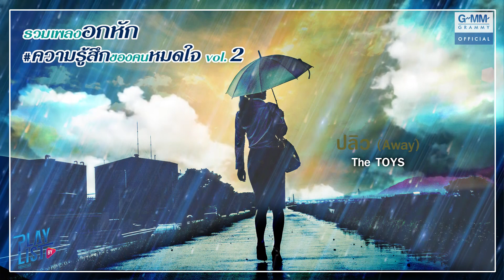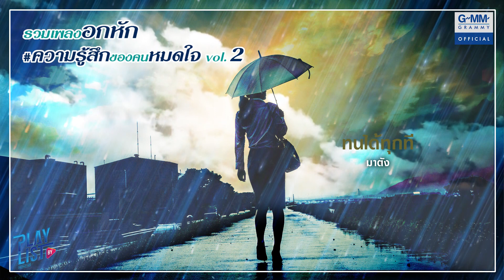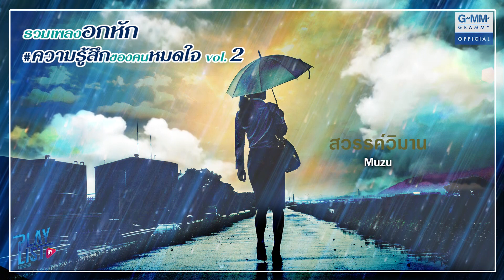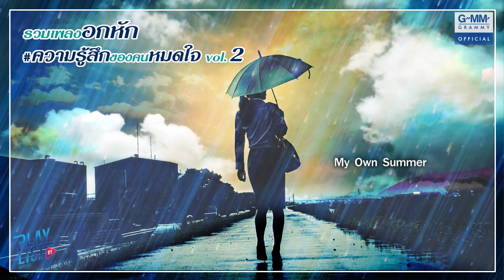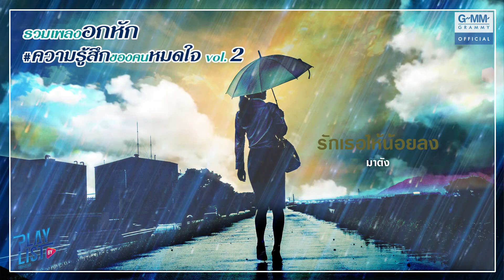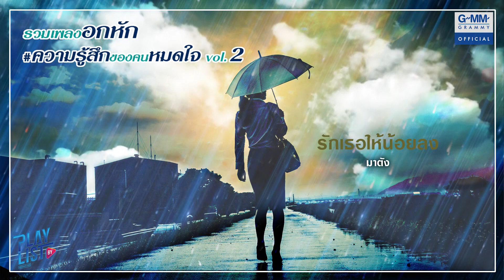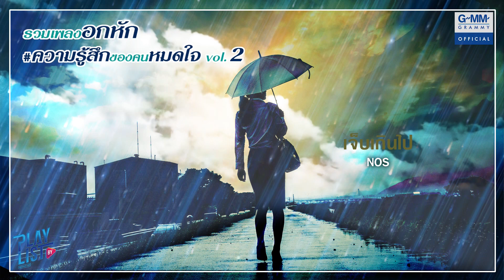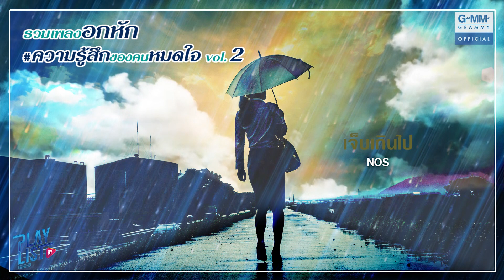รวมเพลงอกหัก ความรู้สึกของคนหมดใจ 2 | เจ็บเกินไป NOS, ปลิวThe TOYS, ยินดีที่ได้รัก S.D.F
00:00 ปลิว (Away) - The TOYS
03:36 ทนได้ทุกที - มาตัง
07:12 ยินดีที่ได้รัก - S.D.F
11:01 ปาใส่หน้า - เอ๊ะ จิรากร
15:02 สวรรค์วิมาน - Muzu
20:08 ด้วยดี - The Black Nails
23:55 ง่ายๆ เลย - My Own Summer
28:04 Goodbye - Rubikk
31:57 รักเธอให้น้อยลง - มาตัง
35:41 เจ็บเกินไป - NOS